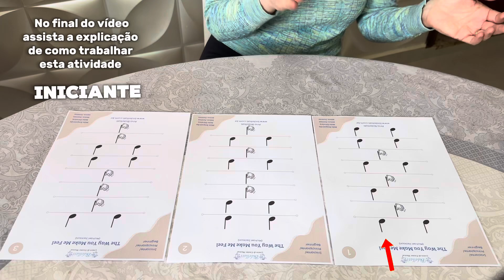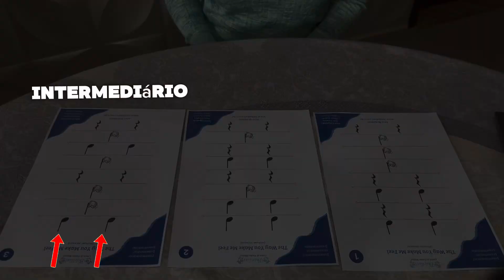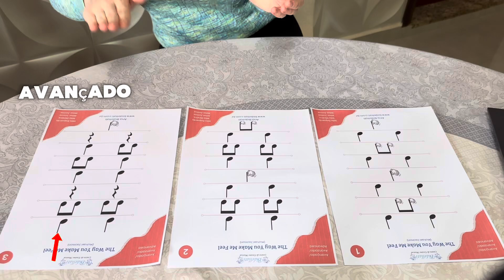Ritmo - “The Way You Make Me Feel” (Michael Jackson)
Dê Vida às Aulas de Música com Exercícios Interativos e Eficazes!

Preparei um exercício incrível para transformar suas aulas de música em experiências enriquecedoras e divertidas! Com materiais que abrangem desde os iniciantes até os mais avançados, você terá todas as ferramentas necessárias para levar seu aprendizado musical  a um novo nível.
Este pacote foi criado para oferecer uma experiência completa e integrada de aprendizagem musical. Com 9 PDFs detalhados e 5 áudios cuidadosamente elaborados, você poderá explorar diferentes velocidades e níveis de dificuldade:

👉🏼+ DEVAGAR
👉🏼DEVAGAR
👉🏼MÉDIO
👉🏼RÁPIDO
👉🏼+RÁPIDO

O que você receberá:

- 9 PDFs, com a atividade (iniciante, intermediário, avançado).

- 5 Áudios para Execução Completa: Toque as três partes da atividade seguidas, como demonstrado no vídeo. Ideal para exercícios em grupo ou ensaios individuais.

Benefícios do Exercício Musical:

🎵 Desenvolvimento Motor e Coordenação: Melhore as funções motoras com exercícios que incentivam a liberdade de movimento e aprimoram a coordenação motora.

🎵 Ritmo e Percepção: Aprimore a percepção rítmica, trabalhando com tempos e subdivisões de som, essenciais para uma boa execução musical.

🎵 Inteligência Espacial e Temporal: Exercícios que desenvolvem a inteligência espacial e temporal, fundamentais para a percepção musical e matemática.

🎵 Memória e Concentração: Se envolva em atividades que estimulam a memória, a concentração e habilidades de resolução de problemas.

🎵 Habilidades Avançadas de Linguagem: Promova o desenvolvimento de habilidades de linguagem mais avançada através da música, um poderoso veículo de comunicação e expressão.